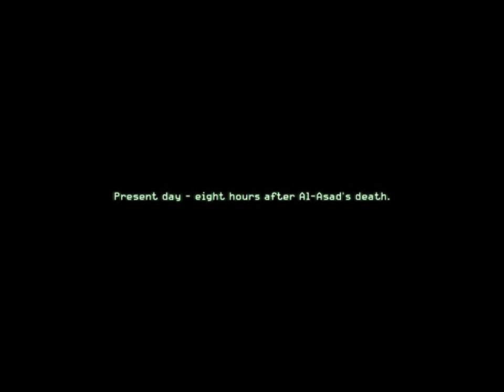Call Of Duty 4 Modern Warfare Para PC #13 "Tiroteio Nervoso"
Parte 13 Da Série De Call Of Duty 4 Modern Warfare Para PC